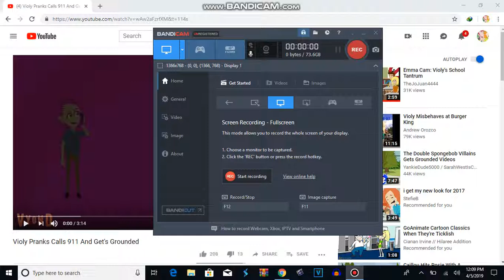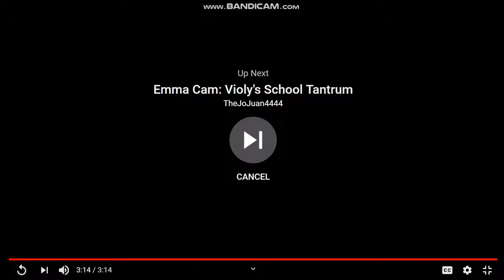Violy Pranks Calls 911 And Get's Grounded REACTION!!!!